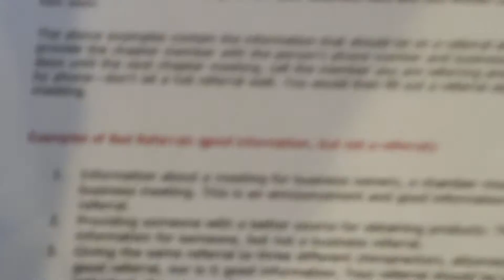Bob Russo - About your 60 secs for BNI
How to test if your elevator speech is getting through to people.  I good way is to have someone repeat it back to you... or do it for you.